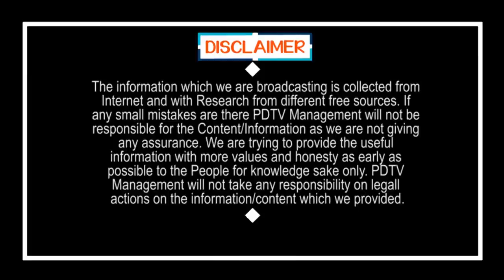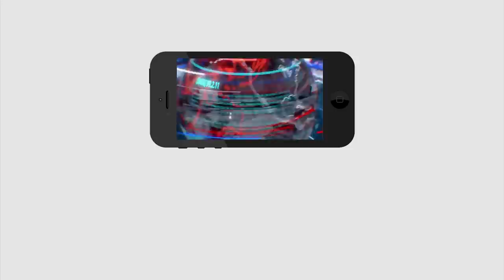Dr Gurumurthy Senstional Comments on Politicians | రాజకీయాలు చెయ్యాలంటే డబ్బుండాలి.. సంచలన వ్యాఖ్యలు